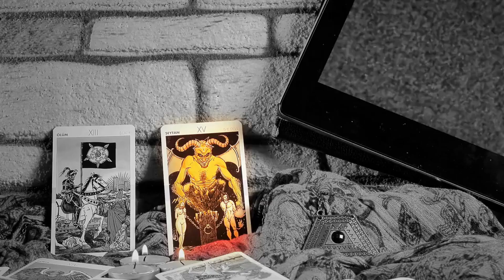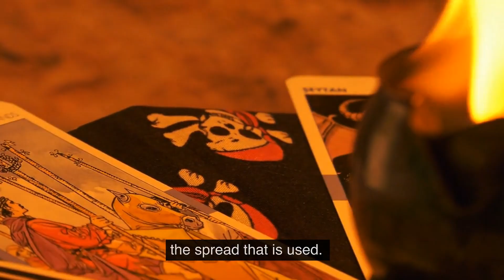Tarot card reader Oklahoma City | Tarot Card Reading Oklahoma City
Tarot Card Reading Oklahoma City

The origins of the tarot are lost in the mist of time. We do know they existed hundreds of years ago and originally slate or stone was used to depict the seventy eight cards. Some felt the tarot originated in China and others felt it was Egypt.

When cardboard was invented, the Tarot was soon depicted using that media, similar to modern day tarot cards. Only the Courtiers were allowed to use them at first and they often depicted their own family as the characters of the tarot. The church tried to ban the Tarot but in spite of this, it eventually spread across Europe and into France and eventually into the U.K. Religion and Psychics haven’t always seen eye to eye.

The cards are shuffled and dealt out into different patterns, these are called spreads. They have different names, for instance the Calendar spread will tell you your future year ahead. The cards are dealt out forming a circle starting at nine o’clock and going anti clockwise, there is one card for each month and the thirteen card goes in the middle. This middle card is quite important as it is the summing of the next twelve months.

At Tarot Card Reading Oklahoma City however we will tailor your reading depending what type of reading you want. The type of tarot card reading that you want will mean a change in the spread that is used.

During the Tarot reading, you can ask the Tarot specific questions and Elizabeth will interpret the answer using her psychic ability.